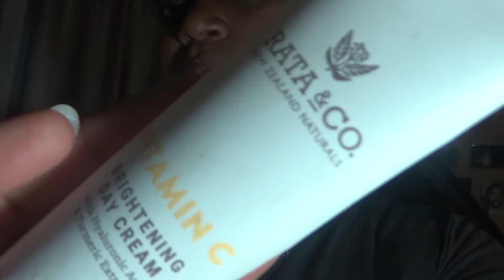my skincare routine | noxzema, KLashaeBeauty & more | Keara Lashae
HEY KLASHAE BABES ♥️

In todays video i will be showing you all my updated skin care routine ✨ I do my skin care faithfully every night and day ☺️💗… Hope you all enjoy todays video!! ✨

I hope you are having a great day. If not I hope this video helped. Thank you for all the support. Also thank you for tuning in today. Let’s keep growing.♥️

▫️ Follow my business Facebook  @klashaebeautyllc

💬Also drop video ideas that you would like to see from me🎉